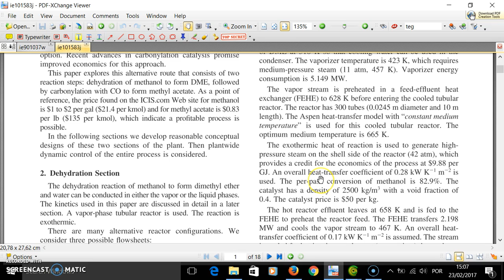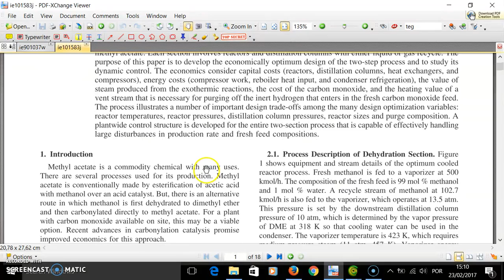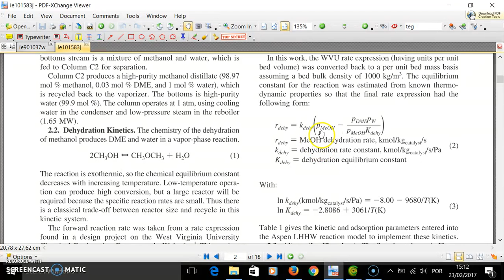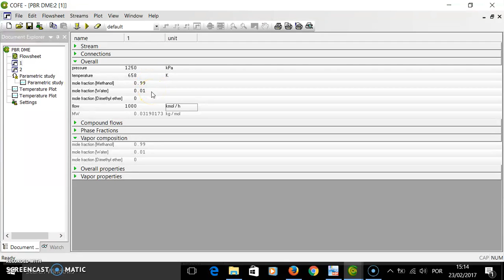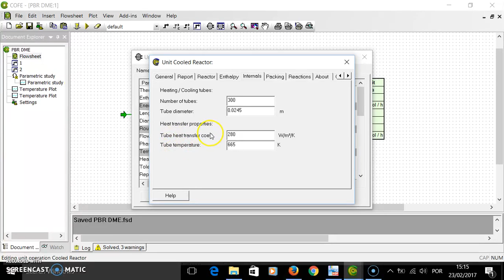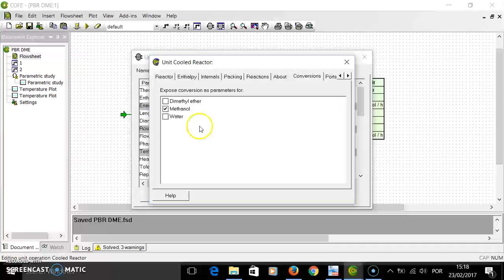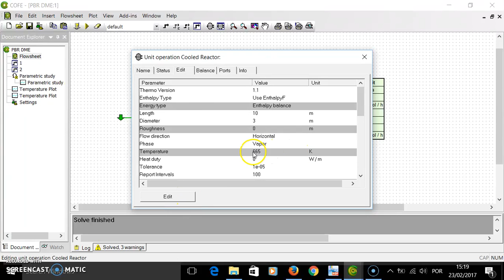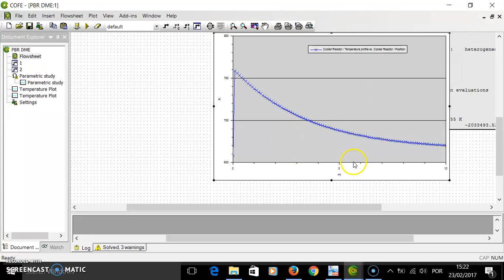Reator tubular com catalisador, PBR, no COCO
Tutorial que mostra como entrar com a cinética heterogênea de uma reação química que usa catalisador e como configurar um reator tubular com catalisador, PBR, no COCO. Como estudo de caso considera-se a produção de dimetil éter (DME) a partir da desidratação do metanol. A reação ocorre em fase gasosa.

A reação é: 2 metanol DME + água

Mostra-se também como fazer um estudo de sensibilidade paramétrica a fim de se determinar a temperatura ótima de reação, do ponto de vista cinético e como extrair dados da simulação para análise crítica dos resultados.

O processo completo, incluindo a separação dos produtos e reciclo dos reagentes, pode ser baixado de